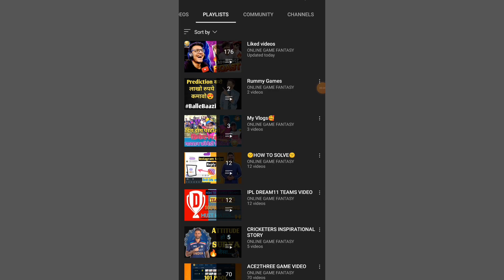Happy Hours Feature Of A23 Rummy Game Full Explanation 💥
(Sign Up Bonus 51 Instant)

a23,ace2three game video,Junglee rummy,rummy games addiction,real money win rummy apps,best rummy games to earn money,rummy game fraud,Online rummy games,रम्मी खेलनेवालों सुधर जावो| A23 |Junglee Rummy |Rummy Circle | Rummy_Addiction,best online rummy cash game,rummy addiction ko kaise chode,new rummy games,Rummy game

Total

18,083

1:47

34.6%

538.1

junglee rummy

726

4.0%

1:41

32.8%

20.5

3.8%

252

1.4%

1:40

32.4%

7.0

1.3%

rummy circle

113

0.6%

1:45

34.2%

3.3

0.6%

93

0.5%

1:44

33.7%

2.7

0.5%

junglee rummy se paise kaise kamaye

86

0.5%

1:53

36.5%

2.7

0.5%

junglee rummy customer care number

77

0.4%

1:37

31.6%

2.1

0.4%

best online rummy cash game

70

0.4%

1:24

27.2%

1.6

0.3%

a23 cares

49

0.3%

1:39

32.2%

1.4

0.3%

online rummy

49

0.3%

1:36

31.1%

1.3

0.2%

rummycircle

45

0.3%

1:53

36.6%

1.4

0.3%

35

0.2%

2:09

41.7%

1.3

0.2%

a23

33

0.2%

2:08

41.5%

1.2

0.2%

जंगली रमी

30

0.2%

1:27

28.4%

0.7

0.1%

junglee rummy app

29

0.2%

1:53

36.6%

0.9

0.2%

rummy

29

0.2%

1:16

24.7%

0.6

0.1%

a23 rummy

27

0.2%

1:46

34.4%

0.8

0.2%

junglee rummy game

26

0.1%

1:15

24.3%

0.5

0.1%

rummy games

26

0.1%

1:11

23.0%

0.5

0.1%

jangli rummi

25

0.1%

1:15

24.4%

0.5

0.1%

junglee rummy fake or real

23

0.1%

1:56

37.5%

0.7

0.1%

22

0.1%

1:51

35.9%

0.7

0.1%

19

0.1%

2:04

40.0%

0.7

0.1%

rummy online real money game

19

0.1%

1:37

31.5%

0.5

0.1%

a23 games

18

0.1%

1:05

21.0%

0.3

0.1%

jungle rummy

17

0.1%

2:16

44.1%

0.6

0.1%

junglee rummy real or fake

17

0.1%

1:56

37.5%

0.5

0.1%

junglee rummy ad

16

0.1%

1:38

31.7%

0.4

0.1%

a23 kya hai

15

0.1%

2:17

44.3%

0.6

0.1%

junglee rummy withdrawal

15

0.1%

1:55

37.3%

0.5

0.1%

real rummy cash

15

0.1%

1:43

33.3%

0.4

0.1%

rummy game

15

0.1%

0:27

8.7%

0.1

0.0%

junglee rummy hack trick

14

0.1%

1:34

30.5%

0.4

0.1%

junglee rummy me bonus kaise use kare

14

0.1%

1:29

28.9%

0.3

0.1%

14

0.1%

1:19

25.7%

0.3

0.1%

best rummy app for real money

12

0.1%

2:13

43.1%

0.4

0.1%

rummy a23 online

12

0.1%

1:44

33.8%

0.3

0.1%

rummy real money online

12

0.1%

0:32

10.5%

0.1

0.0%

best rummy game

11

0.1%

1:23

26.9%

0.3

0.1%

junglee rummy account kaise banaye

11

0.1%

1:43

33.4%

0.3

0.1%

junglee rummy bonus kaise use kare

11

0.1%

2:48

54.3%

0.5

0.1%

junglee rummy kya hai

11

0.1%

1:53

36.5%

0.3

0.1%

a23 rummy withdrawal

10

0.1%

2:10

42.2%

0.4

0.1%

जगली रमी

10

0.1%

1:35

30.7%

0.3

0.1%

junglee rummy kaise khelte hain

9

0.1%

1:19

25.7%

0.2

0.0%

rammy caracal kaise khele

9

0.1%

0:33

10.8%

0.1

0.0%

9

0.1%

2:17

44.3%

0.3

0.1%

rummy online

9

0.1%

2:20

45.4%

0.4

0.1%

jangali rami

8

0.0%

2:49

54.5%

0.4

0.1%

rummy app

8

0.0%

0:24

7.8%

0.1

0.0%

rummy fraud

8

0.0%

2:02

39.5%

0.3